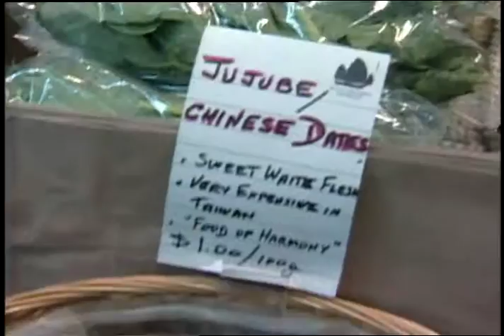Taste of Life - Canadian Cuisine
Produced by Influence Productions. Directed by Tim Martin. Location filming and editing by Producers Post, London, Canada.